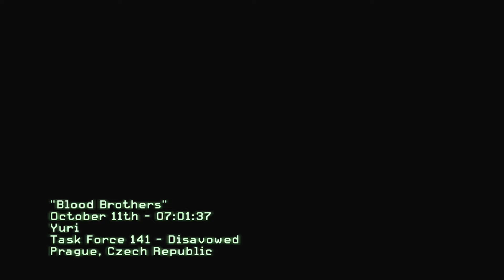Call of Duty: Modern Warfare 3 - Blood Brothers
Take down Makarov at the Hotel Lustig.